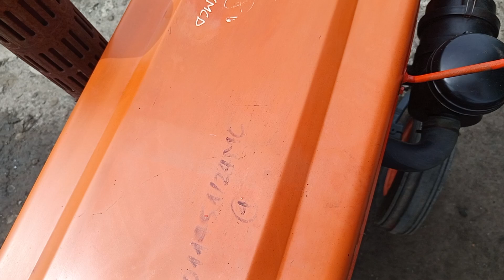(đã bán)Vài điểm khác giữa Kubota B6001 và B6000 - 0903003900 Trung Long An